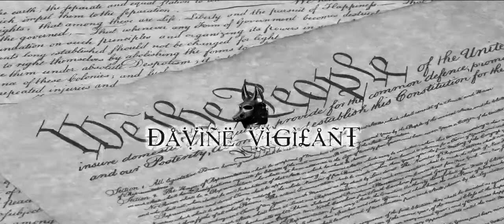Powerful Revalation Recieved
Join us in Discovering The Truth!
Here is the Link for the Book if you are interested. Thank You! THE LOGOS "THE BIGGEST SECRET IN THE HISTORY OF MAN" (A COMPREHENSIVE GUIDE TO BECOMING "PSYCHIC" OR "TUNED" TO GOD)